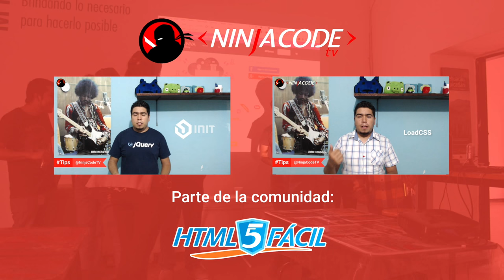Tips #6 - Color Highlighter, Enquire.js y Browsersync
Esta vez te recomendamos estos tips para mejorar la calidad y tiempo de desarrollo en tus proyectos.

1 - Browsersync: Herramienta para evitar recargar sitios en desarrollo y mucho más.